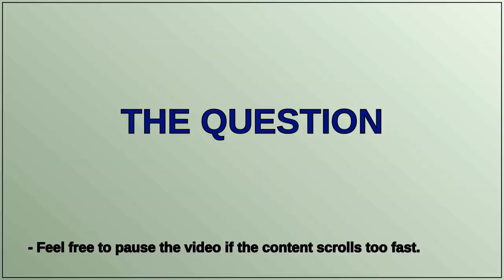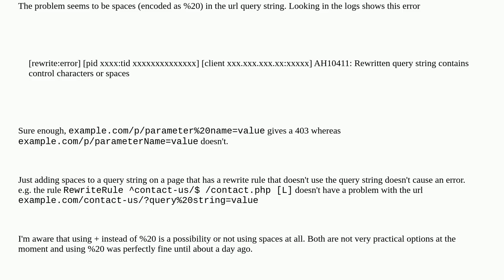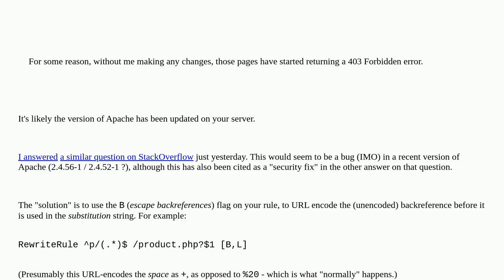RewriteRule started returning 403 Forbidden error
A special thanks goes out to the community

  403-forbidden htaccess mod-rewrite apache2